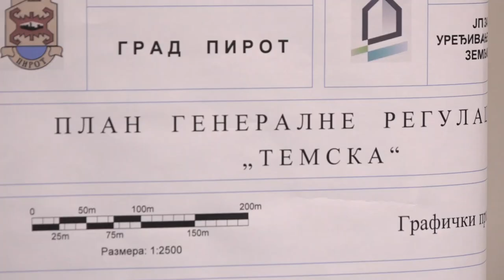DO 13. DECEMBRA JAVNI UVID U NACRT PLANA GENERALNE REGULACIJE TEMSKA 24112022